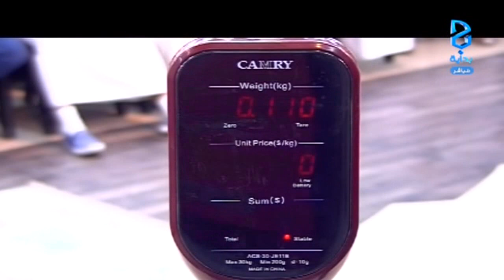تقرير المسابقات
اليوم السادس والثلاثون 08 / 03 / 1437 هـ 19 / 12 / 2015 م  .. زد رصيدك 5 .. برنامج واقعي يعرض على قناة بداية الفضائية لمدة 3 أشهر على مدار 17 ساعة يوميًا .. من الساعة 9:00 صباحًا حتى 2:00 بعد منتصف الليل ..